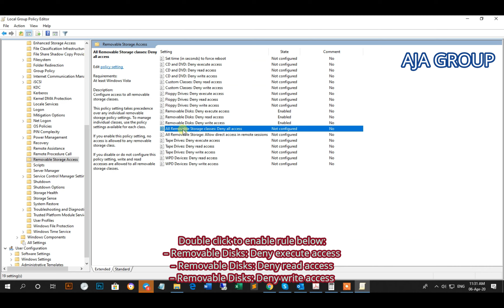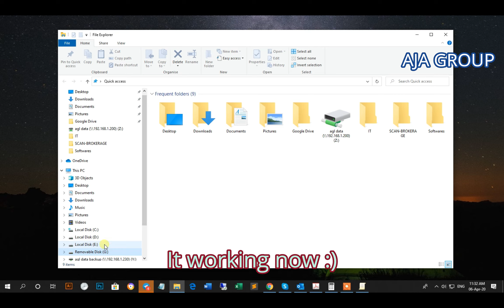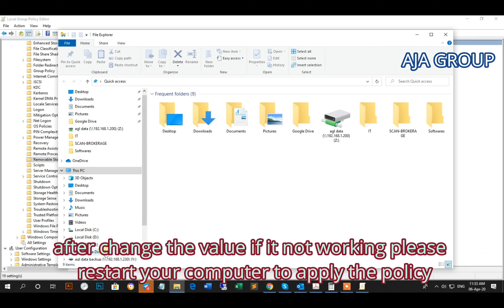How to prevent Copying Data to USB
As the Covid-19 season many company or organization trying more protecting there data from anonymous trying to copy or stolen there data as our employee take the computer to work from home below is the best way for protect our computer for copying data out from computer of company.